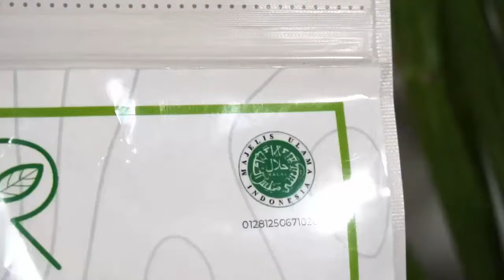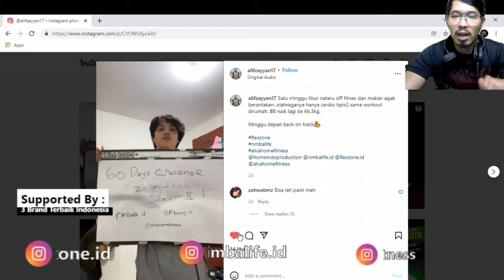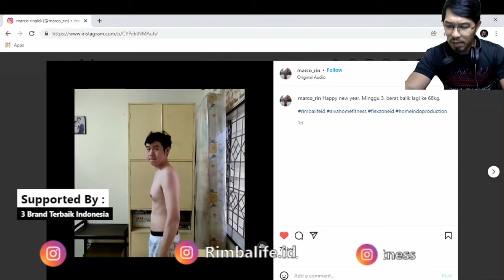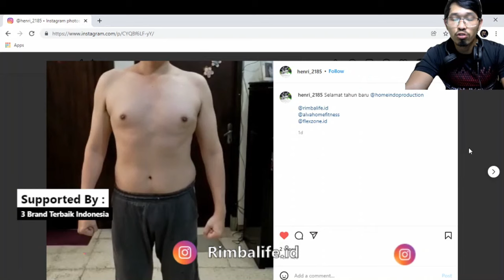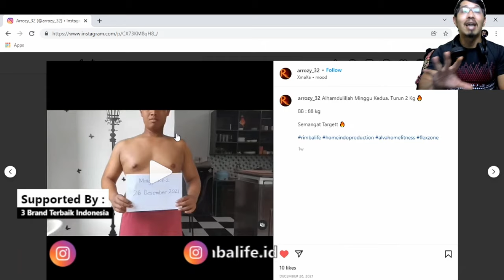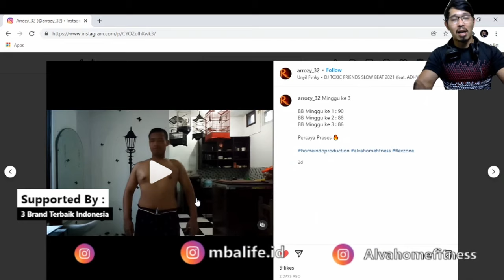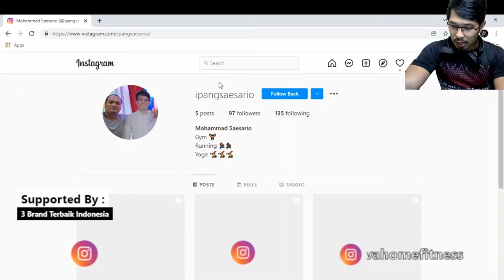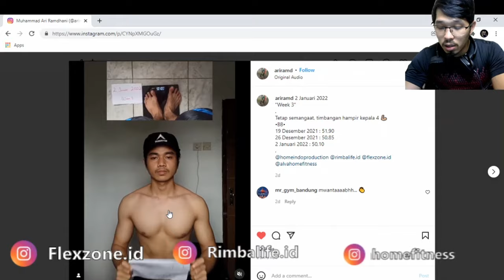Gerakan Sixpack Nasional!60 hari Menuju Sixpack WEEK 3 PART 2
THE BODY TRANSFORMASI

BODY TRANSFORMATION COMPETITION SEASON 2
SUPPORTED BY :